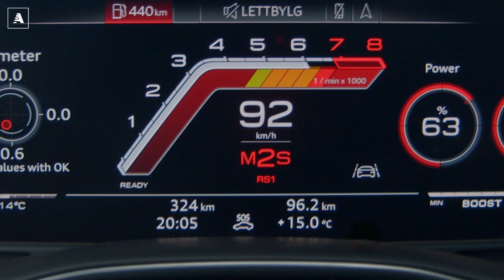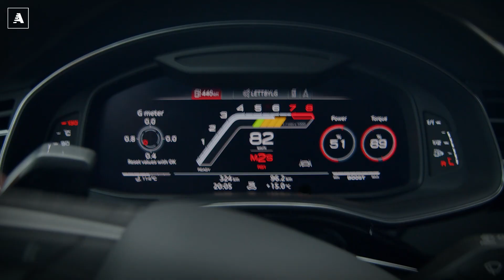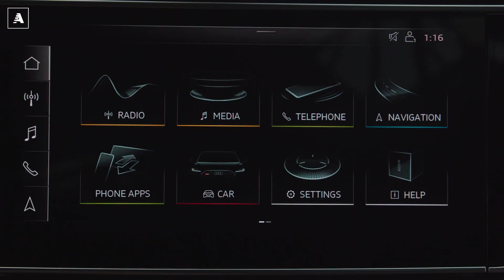Audi RS Q8 | 600 CV per il primo SUV ad alte prestazioni dei Quattro Anelli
Audi scopre le carte e presenta la prima SUV ad alte prestazioni della sua storia. La RS Q8 arriva con il motore 4.0 L bi-turbo da 600 CV e 800 Nm di coppia mutuato dalle parenti RS6 ed RS7. Rispetto alla Q8, sono diversi anche gli accorgimenti estetici. Ecco com'è la nuova Audi RS Q8 vista dal vivo